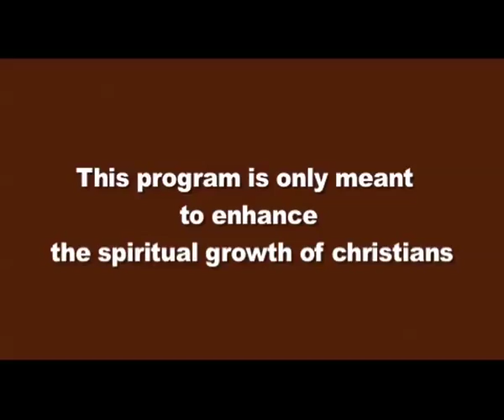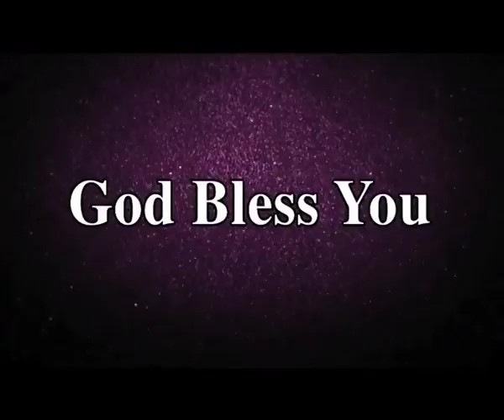Humble in Hardship - Tamil Message by Dr P Satish Kumar